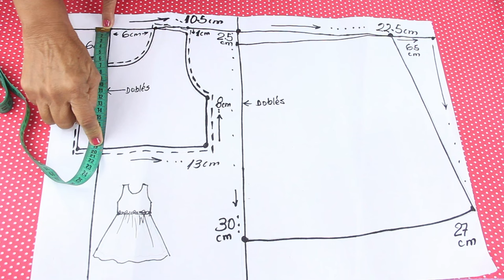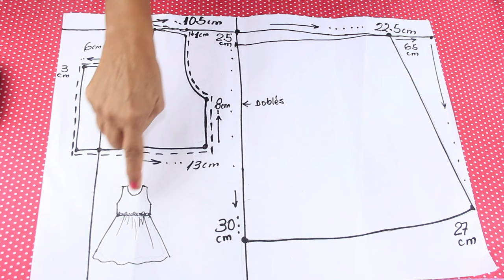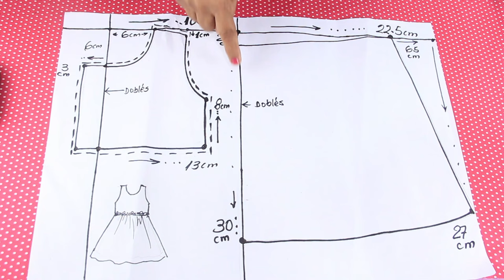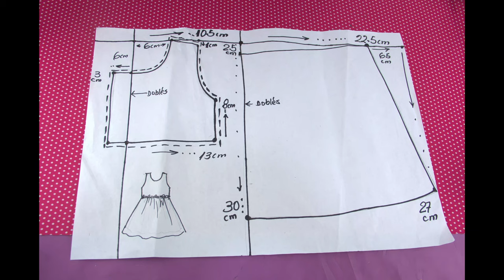Cómo cortar y coser un vestido muy sencillo para Niñas